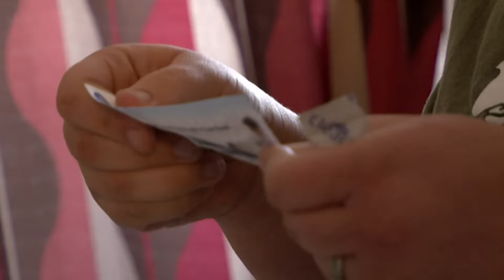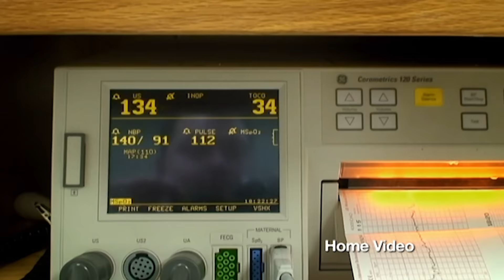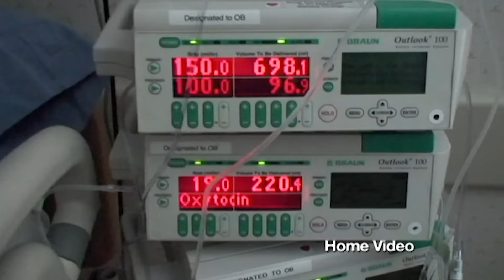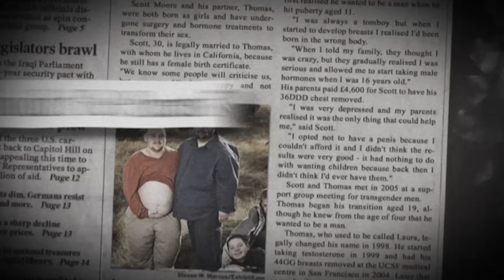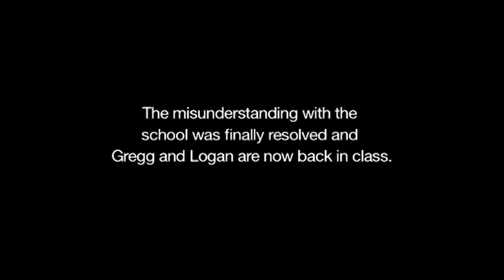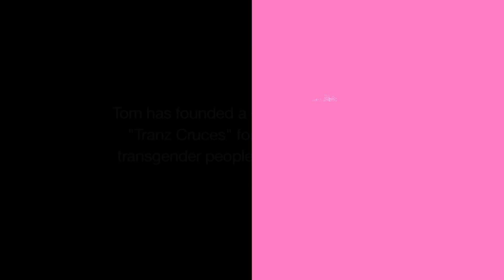My Dad is Pregnant | Full Documentary | Origin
Logan and Greg could be two kids in any average American family. Except they have two dads and one of them is pregnant.

Now, they are starting a new life in new town, deep in the US Bible Belt. How will their neighbours react to this extraordinary family?

Tom and Scott Moore have been married for three years. Born as Jessica and Laura, they each came from traditional families. Now gay men, they met at the local Lesbian, Gay Bi Transgender group and fell in love.  Tom already had two adopted sons, Greg and Logan, who form the backbone of their family. Along with two dogs, two cats, a turtle and a puffer fish. 13 year old Greg has a form of autism called Aspergers syndrome.

11 year old Logan has just started middle school. Together, the Moores were blissfully happy as a family of four, but like most married couples, Scott and Tom still wanted to try for a baby. Unlike most male gay couples, they had the means to do so, as Scott still has working female reproductive organs. Biologically, getting pregnant is no different for him and he just needed a sperm donor. In fact, the biggest difficulty faced by a pregnant man, is other people’s judgement.

The documentary follows Scott’s pregnancy and the safe delivery of his baby son, Miles. Their lives continue to twist and turn when a freak fire, which burned down their house, forces them to relocate. They quit their jobs, pack up what was left of their possessions and drive their family a thousand miles south to start a new life in New Mexico.

Now Greg and Logan have to adjust to new classmates, and the prospect of explaining their unusual family set-up to strangers while Scott and Tom have to deal with the conservative views of their neighbours, many of whom think only women should have children. Despite all the pressures they face, will Scott and Tom decide to continue growing their family, and have another baby?

This sensitive, intimate portrait from the makers of ‘My Big Fat Gypsy Wedding’ follows an ordinary family, raising children and seeking to bring new life into the world – while believing that prejudice can be overcome if only people would see them for who they are; a loving and protective family unit.